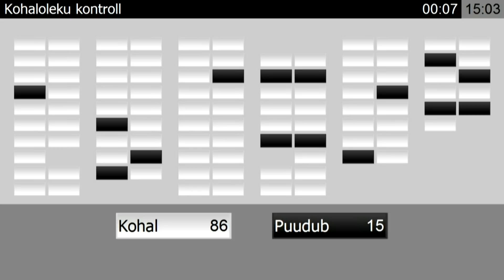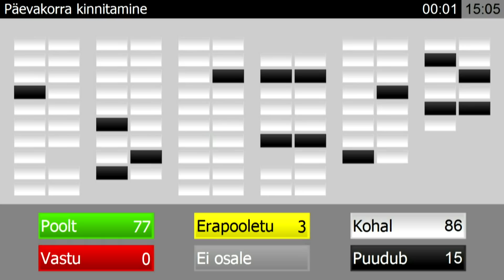Riigikogu istung, 6. mai 2019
Riigikogu kinnitas töönädala päevakorra, mille kohaselt on teisipäeva täiskogu istungil kavas ära kuulata Eesti Panga 2018. aasta aastaaruanne, mille kohta teeb ettekande Eesti Panga president Ardo Hansson.

Kolmapäeval on kavas Riigikogu infotund, kus saadikute küsimustele vastavad valitsuse liikmed. Uue korra kohaselt kestab infotund nüüd kaks tundi algusega kell 12.